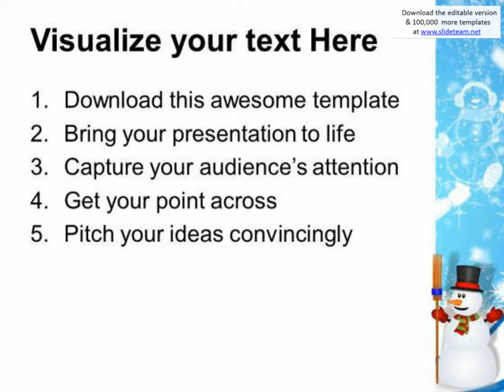snowman with broom on winter background powerpoint templates ppt backgrounds for slides 1112 present